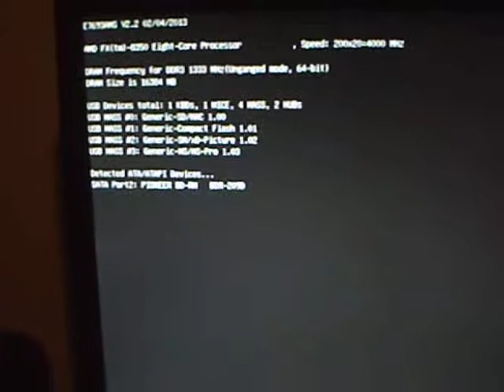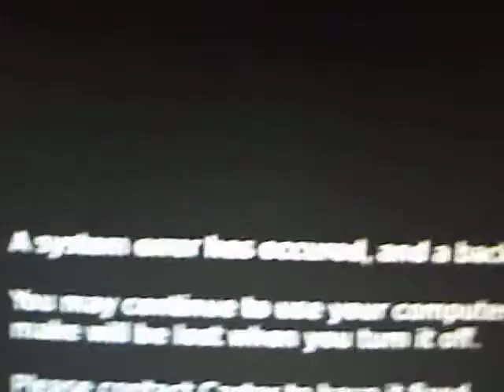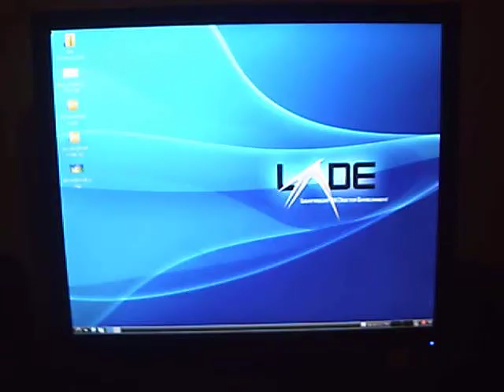Simulating a failed hard drive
In this video, I simulate a hard drive (or SSD, in this case) failure by unplugging the SATA cable. I then turn the computer on, and it boots from the network. I then shut it down, plugged the SATA cable back in, turned it back on, and watched it boot normally. All of the desktop computers here are set up this way.